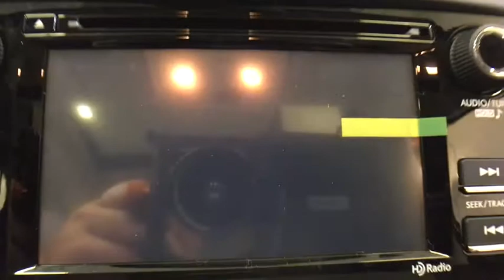2017 Subaru Crosstrek Troy, Colonie, Glenville, Clifton Park, Saratoga Springs, NY 5171531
BACK-UP CAMERA, ALL WHEEL DRIVE, HEATED FRONT SEATS, BLUETOOTH, MP3 Player, KEYLESS ENTRY, 33 MPG Highway, ALLOY WHEELS!.The 2017 Subaru Crosstrek is an exhilarating alternative to the compact SUVs you are used to seeing. It features a dynamic and aggressive design, with aerodynamic lines, prominent over-fenders, gorgeous wheels, and hawk-eye headlights. A balanced design of Symmetrical All-Wheel Drive creates uniform stability and delivers optimal distribution of power for maximum traction. It makes for improved handling, efficiency and a quicker response to road conditions. Crosstrek features standard 17-inch aluminum-alloy wheels and 8.7in of ground clearance to help you cover almost any road your heart sets out on. Crosstrek comes with 60/40-split fold-down rear seats, so you can fit three in the back with both rear seat-backs up or fold a seat down for extra cargo space. Available features like a leather-appointed seats and a leather-wrapped steering wheel add a little luxury to go with that adventurous spirit. Using two cameras mounted above the rearview mirror to monitor traffic, available EyeSight Driver Assist Technology can react to conditions even before you do. An alert will be sounded along with a visual warning when it senses danger of a collision. It can even apply the brakes automatically if you don't. Bluetooth hands-free technology lets you manage your phone and audio system by voice and controls on the steering wheel. Drawn from 40+ years of intelligent performance, the unique 148hp 2.0L SUBARU BOXER engine has pistons that move side to side, cancelling out each others vibrations so the Crosstrek can run smoother and more efficiently. The engine can be mated to either a 5-speed manual transmission or a Lineartronic Continuously Variable Transmission.
REAR BUMPER COVER  -inc: Part number E771SFJ401,ALL WEATHER FLOOR MATS  -inc: Part number J501SVA200,All Wheel Drive,Power Steering,ABS,4-Wheel Disc Brakes,Brake Assist,Aluminum Wheels,Tires - Front Performance,Tires - Rear Performance,Temporary Spare Tire,Heated Mirrors,Power Mirror(s),Rear Defrost,Privacy Glass,Intermittent Wipers,Variable Speed Intermittent Wipers,Rear Spoiler,Power Door Locks,Daytime Running Lights,Automatic Headlights,Fog Lamps,AM/FM Stereo,MP3 Player,Bluetooth Connection,Telematics,Auxiliary Audio Input,HD Radio,Smart Device Integration,Steering Wheel Audio Controls,Bucket Seats,Heated Front Seat(s),Pass-Through Rear Seat,Rear Bench Seat,Adjustable Steering Wheel,Trip Computer,Power Windows,Remote Trunk Release,Keyless Entry,Cruise Control,A/C,Cloth Seats,Driver Vanity Mirror,Passenger Vanity Mirror,Floor Mats,Cargo Shade,Back-Up Camera,Security System,Engine Immobilizer,Traction Control,Stability Control,Front Side Air Bag,Tire Pressure Monitor,Driver Air Bag,Passenger Air Bag,Front Head Air Bag,Rear Head Air Bag,Passenger Air Bag Sensor,Knee Air Bag,Child Safety Locks